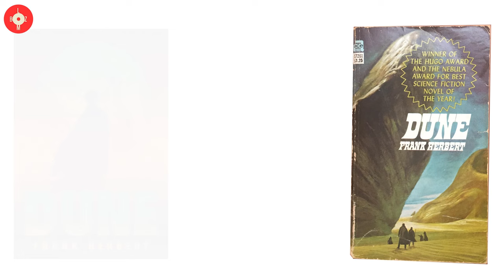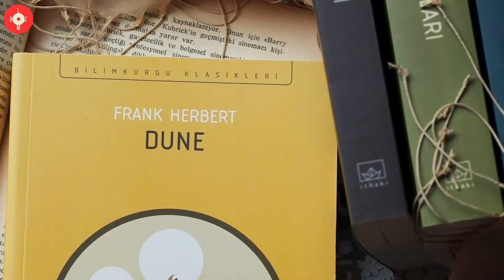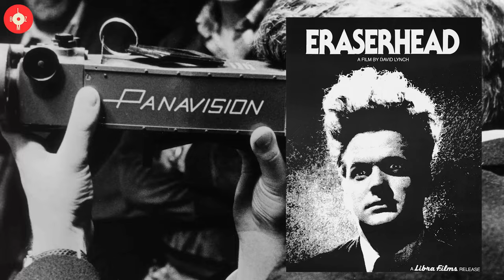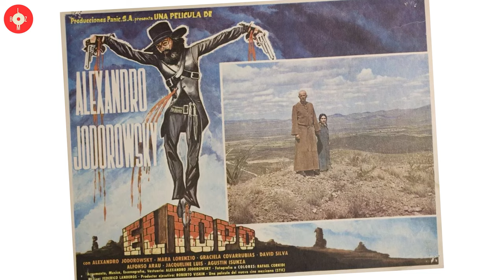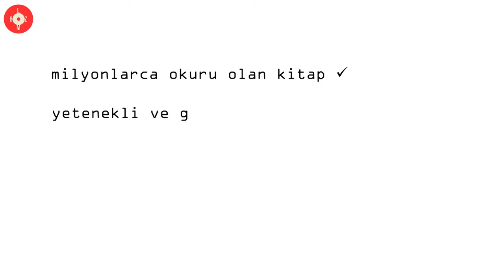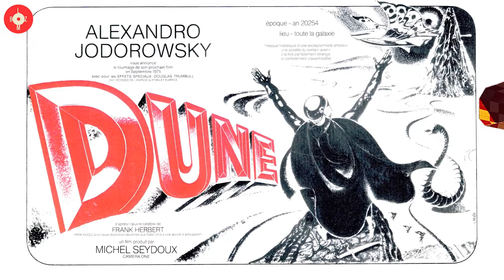DUNE'un "Olan" Filmi | DUNE'un "Olmayan" Filmi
ÖNEMLİ NOT: İzleyeceğiniz video, Denis Villeneuve'nün DUNE filmine dair herhangi bir bilgi içermemektedir.

Bu çok garip bir hikaye. İçinde müthiş bir kitap olan DUNE ve iki harika yönetmen var. David Lynch ile Alejandro Jodorowsky'nin DUNE etrafında dönen ilginç hikayesini bu videoda bulabilirsiniz. Dahası, DUNE'u diğer bilimkurgu kitaplarından ayıran felsefeyi, Frank Herbert'ın neyi farklı yaptığını, kaderin tuhaf dönüşlerinin insanları nasıl karşı karşıya getirdiğini de bu videoda izleyebilirsiniz. Umarız izlemekten keyif alır ve yorumlarınızı bizimle paylaşırsınız. İyi seyirler.